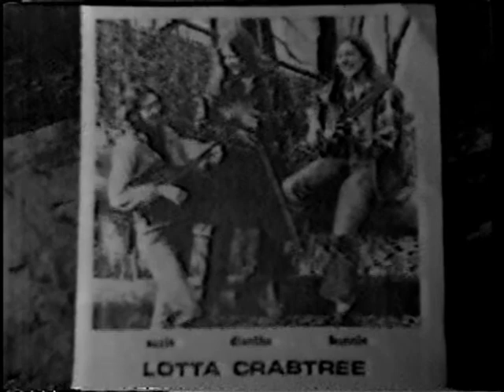Lotta Crabtree at Moonshine with Diantha Rau, Susie Simpson and Bonnie Woods.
This is a DATAGANG reel-to-reel video tape of the first Women's Night at Moonshine, a collectively run bar at N. 4th & E. 11th, in Columbus, Ohio, featuring Diantha Rau, Susie Simpson and Bonnie Woods.